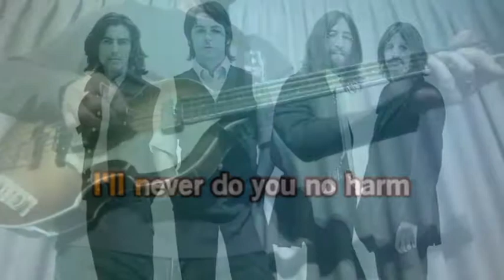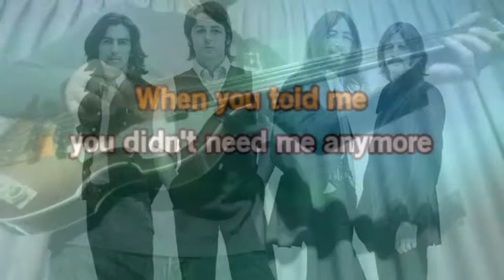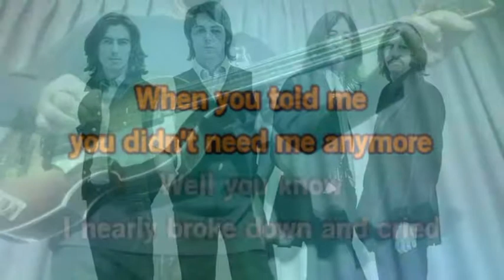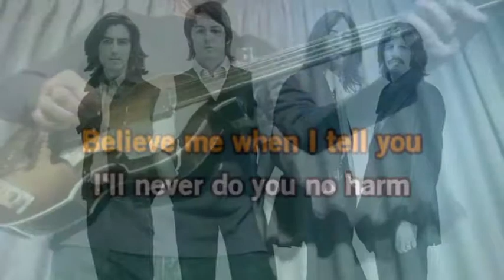THE BEATLES - OH DARLING - BASS COVER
PS listen with headphones for the best sound TCB

A CLIP WITH THE BEATLES  THE MUSIC IS FROM A BACKING TRACK WITH ME PLAYING THE BASS.

"Oh! Darling" is a song by the English rock band the Beatles, composed by Paul McCartney[4] (credited to Lennon–McCartney), and appearing as the fourth song on the 1969 album Abbey Road. Its working title was "Oh! Darling (I'll Never Do You No Harm)

McCartney later said of recording the track, "When we were recording 'Oh! Darling' I came into the studios early every day for a week to sing it by myself because at first my voice was too clear. I wanted it to sound as though I'd been performing it on stage all week."[6] He would only try the song once each day; if it was not right he would wait until the next day. According to sound engineer Alan Parsons, McCartney once lamented that "five years ago I could have done this in a flash".[7] In a 1980 interview with Playboy magazine, John Lennon said, "'Oh! Darling' was a great one of Paul's that he didn't sing too well. I always thought I could have done it better – it was more my style than his. He wrote it, so what the hell, he's going to sing it